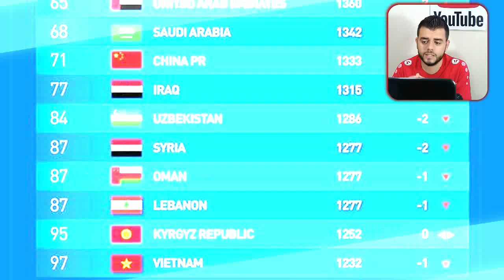تراجع المنتخب السوري في التنصيف الدوري 🇸🇾* اختيار ارض الامارات لمباريات السورية* تألق يوسف قلفا💪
رقم تواصل مع القناة عبر تطبيق ( الواتس اب )  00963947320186

يلي بحب ينضم 😎 ضغط فقط على الرابط
ويلي بدو يدعي اصدقائو يبعت  رابط كمان مشكوريين ياغوالي 😍

الدوري السعودي
 الدوري المصري
 الدوري السوري
الدوري العراقي
الدوري الكويتي
الدوري العماني
 الدوري الأردني
الدوري البحريني
 الدوري الاماراتي
الدوري القطري
الدوري اللبناني
الدوري الجزائري
الدوري المغربي
 الدوري التونسي
 الدوري الليبي
دوري أبطال آسيا
دوري أبطال أوربا